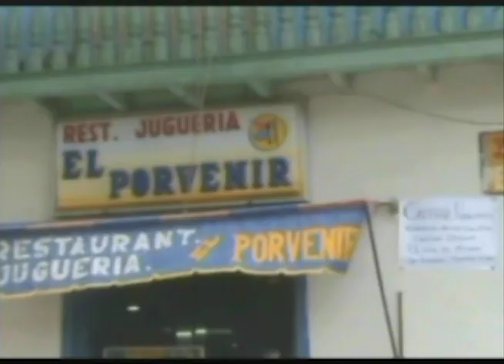NOTICIERO ESTELAR - EDUER 2009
UN GRATO RECUERDO DE LA COLECCIÓN DE DON LEONCIO DÍAZ TAPIA- ESTELAR TELEVISIÓN 2009
Gracias amigos de Radio y televisión Estelar Chota por la oportunidad de formar parte de su prestigiosa empresa